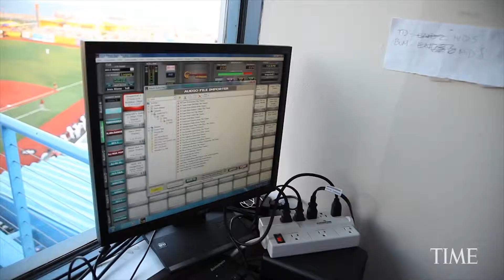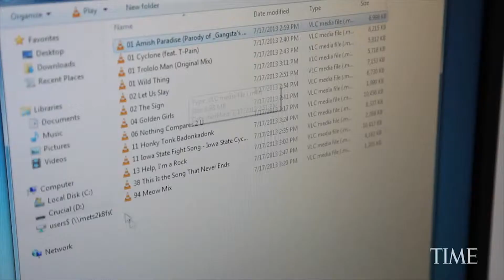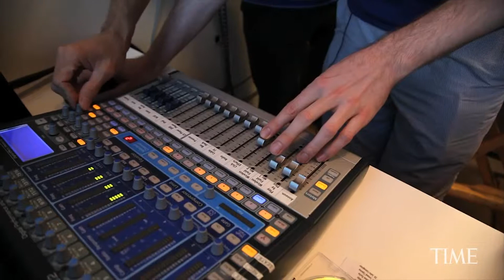Inside The Booth: Baseball's Crowd Shakers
Job: Editing Services

Description:  Josh Sanburn, Time Writer, meets the staff responsible for keeping the crowd at Brooklyn Cyclones games moving and excited.

Big thanks to Jim Fields, Jacob Templin, & Time Magazine!